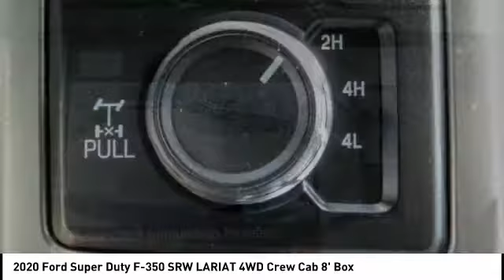2020 Ford Super Duty F-350 SRW Fontana, Chino, Norco, Moreno Valley, San Bernardino, CA FL1714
2020 Ford Super Duty F-350 SRW LARIAT 4WD Crew Cab 8' Box

16005 VALLEY BLVD.

SUNRISE FORD FONTANA: PROUDLY SERVING FONTANA, CHINO, NORCO, MORENO VALLEY, SAN BERNARDINO, AND SURROUNDING SOUTHERN CALIFORNIA LOCATIONS. THIS OXFORD WHITE 2020 Ford IS EQUIPPED WITH A ENGINE; 6.7L 4V OHV POWER STROKE V8 TURBO DIESEL B20, AUTOMATIC TRANSMISSION, AND RECEIVES AN ESTIMATED . FONTANA, CA 92335. FONTANA, CA  CHINO, CA  NORCO, CA  MORENO VALLEY, CA  SAN BERNARDINO, CA 2020 Ford LARIAT 4WD Crew Cab 8' Box Stock #: FL1714 | VIN: 1FT8W3BT0LED21912 | 2020 Ford F350 CREW CAB LARIAT Sunrise Ford Fontana